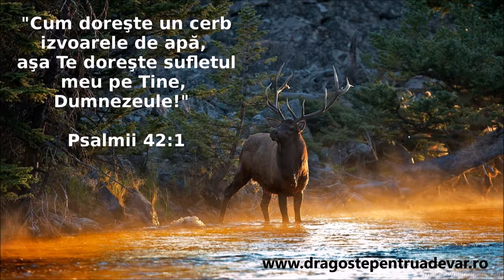Grup coral - Aceasta mi-e dorința, să Te-onorez